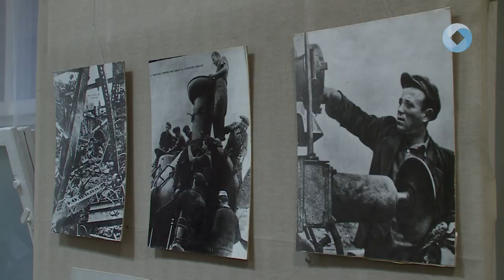ÉLET FEKETÉN FEHÉREN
Két évtizede hunyt el Kovács Jenő. A népszerű fotóművészre alkotásaival emlékeztek a Vörösmarty Mihály Művelődési Ház kiállítótermében.